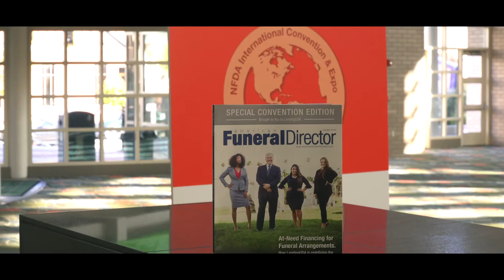Ellison Memorial Funeral Home - Customer Testimonial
Ellison Memorial Funeral Home Owner, Aaron Ellison, shares a story about how LendingUSA helped a family in a time of need.